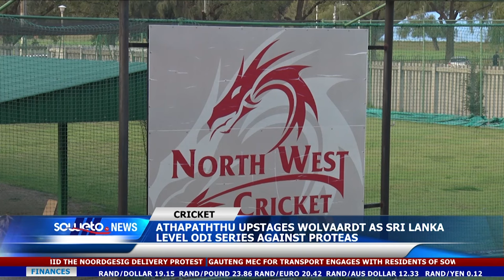SOWETO TV NEWS | ATHAPATHTHU UPSTAGES WOLVAARDT AS SRI LANKA LEVEL ODI SERIES AGAINST PROTEAS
Sri Lanka’s skipper Chamari Athapaththu upstaged Proteas captain Laura Wolvaardt, as Sri Lanka level ODI series against Proteas at the JB Marks Oval in Potchefstroom on Wednesday.